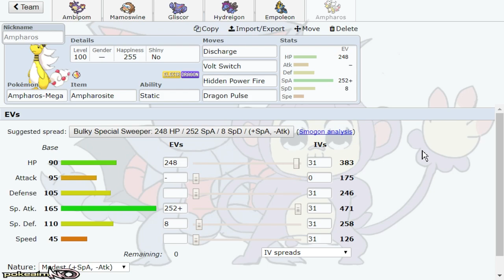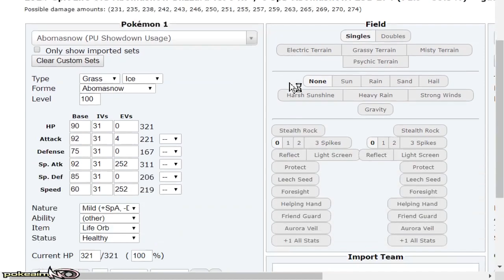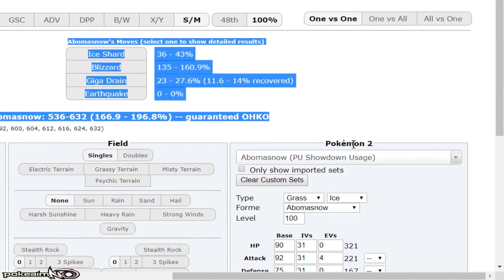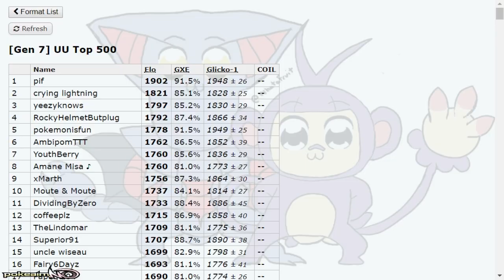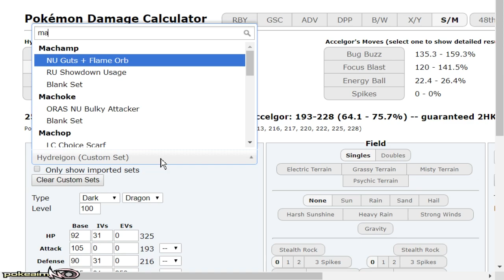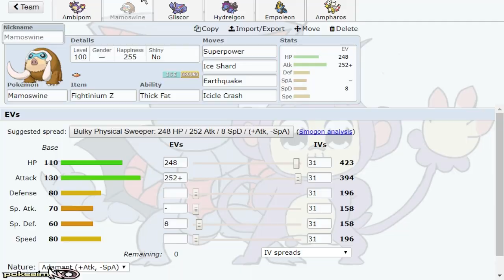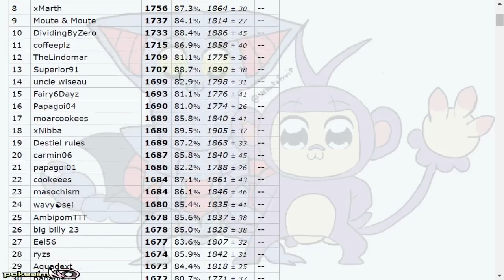"AMBIPOM TO THE TOP!" #22 Pokemon Ultra Sun & Moon! UU Showdown Live w/PokeaimMD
LOL the UU tier is gonna hate me but it's a new year so time to shake it up. Welcome to episode 22 of Ambipom to the top! A series where I will ladder daily with Ambipom teams in the UU tier as I am tired of the disrepect towards my monkey friend. I encourage you all to ladder as well and leave teams on my smogon profile! Enjoy friends, it's the month of the Monkey! :]

asfgerthrrth Enjoy!